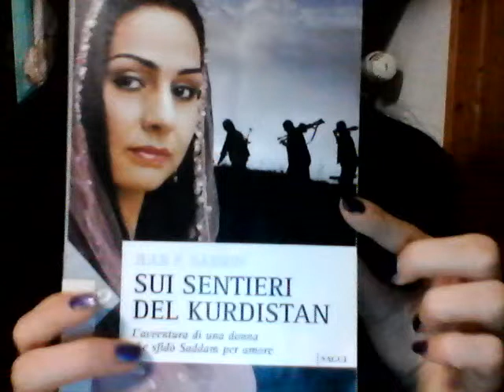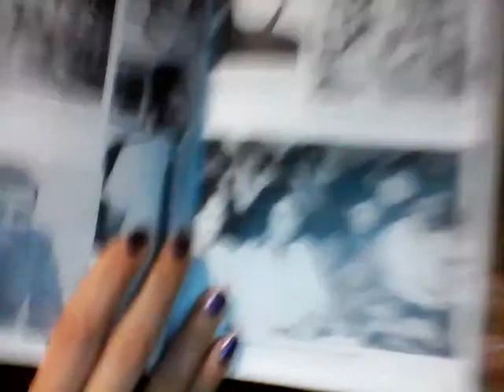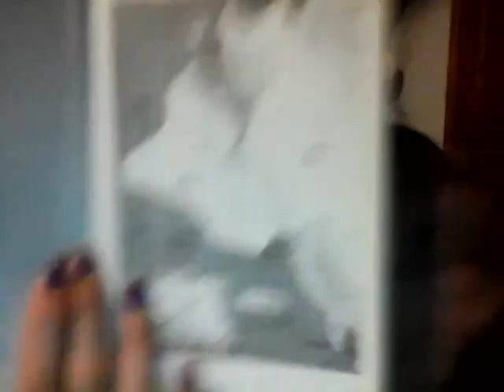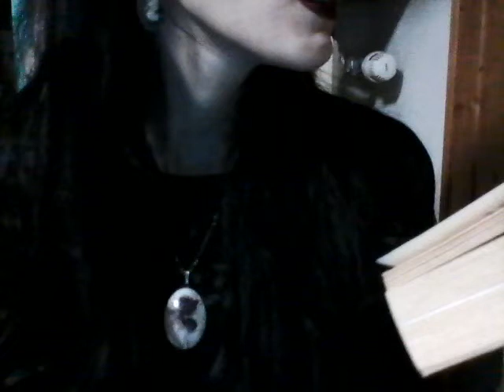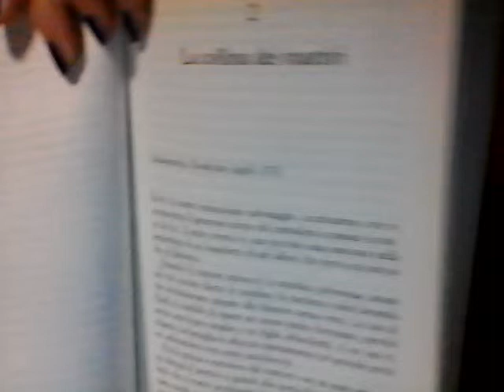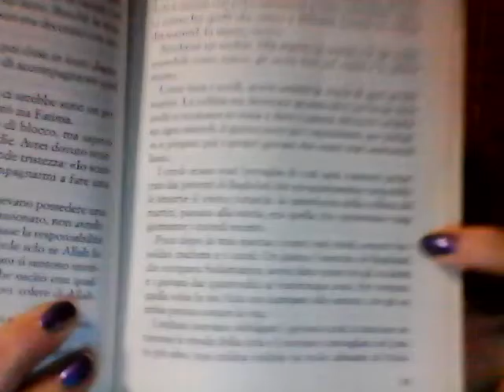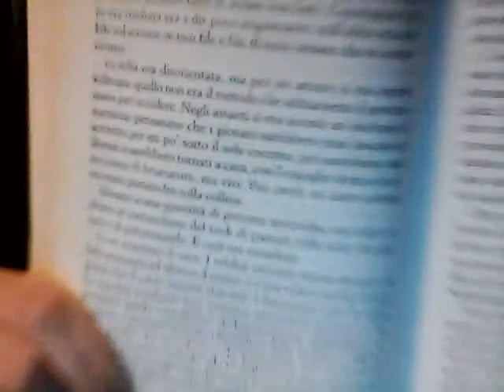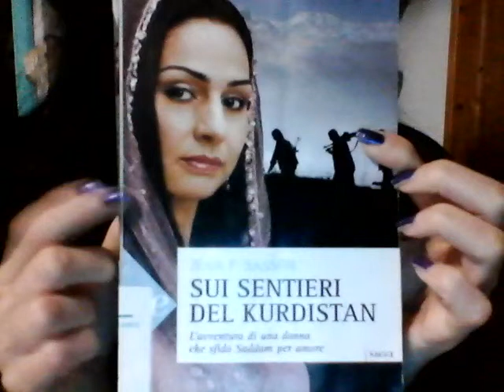Attacchi chimici e massacri contro i curdi (1960-1987)